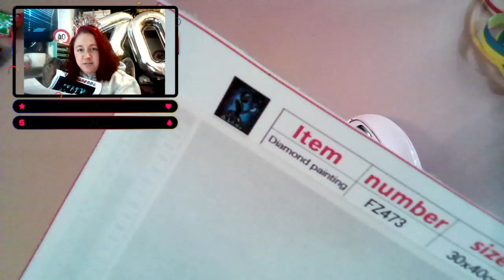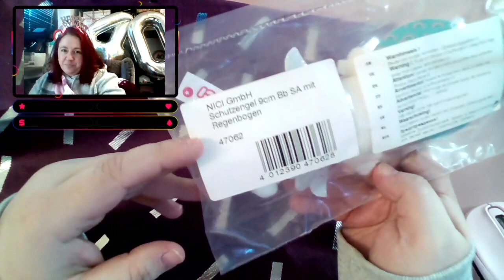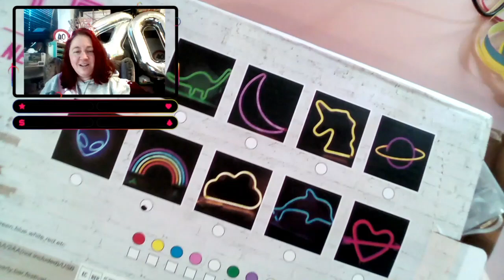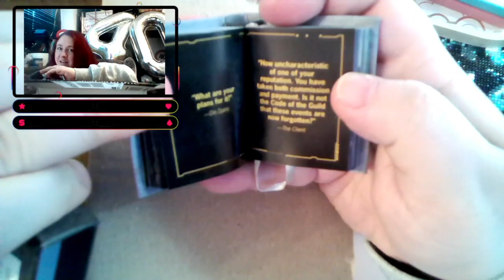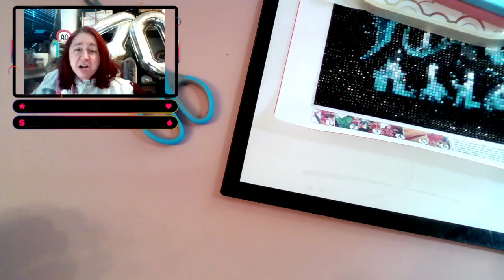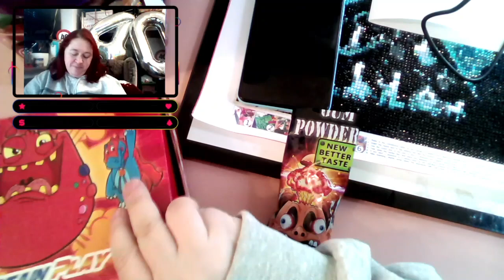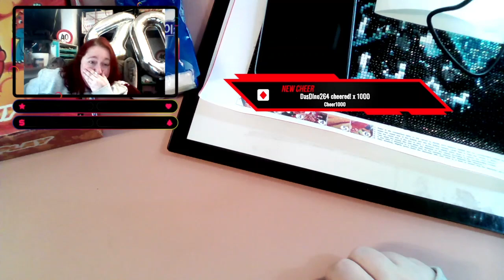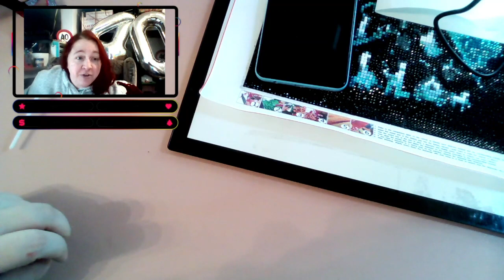Twitch LIVE 02.06. DIAMOND PAINTING und Party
Teil 2 meines Geburtstags der Live auf Twitch lief.
4 Stunden in 1 Stunde zusammengefasst mit Best of.
Lachen vorprogrammiert :)